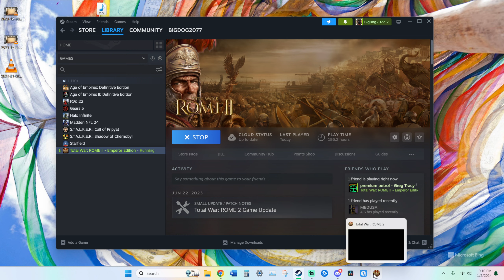BigDog attacks against Chariots!! Violence! Speed! Momentum! Total War: Rome 2